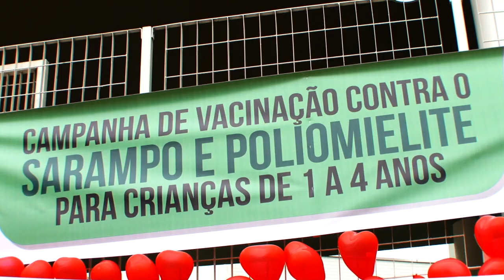Dia D dá a largada à vacinação contra sarampo e polio em Santos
Campanha segue até 31/08 em 17 policlínicas da Cidade. Meta de imunização é de 16 mil crianças de um ano a menores de cinco anos - e até quem já se imunizou anteriormente tem que tomar uma nova dose.